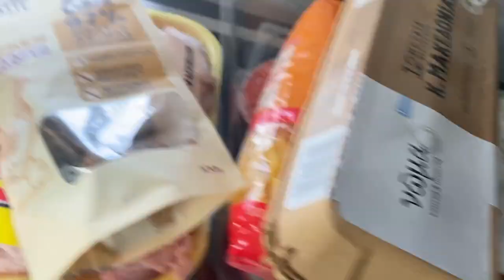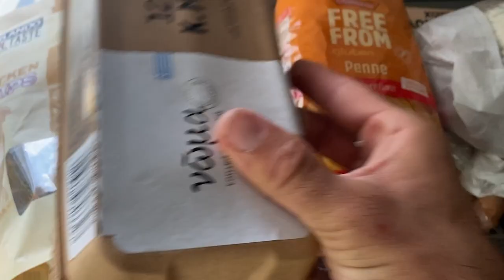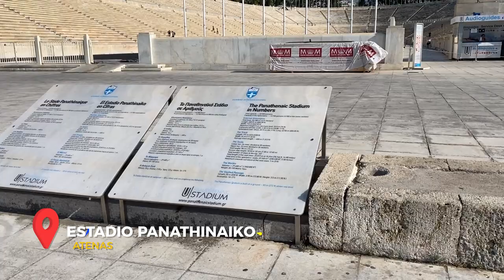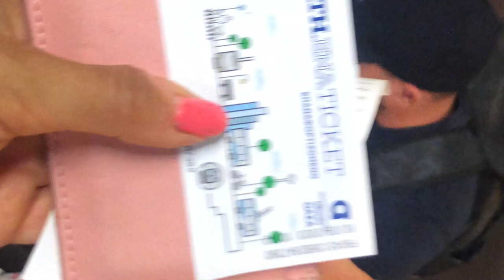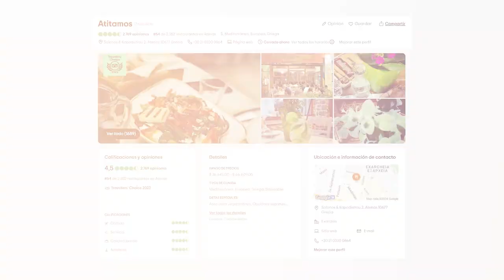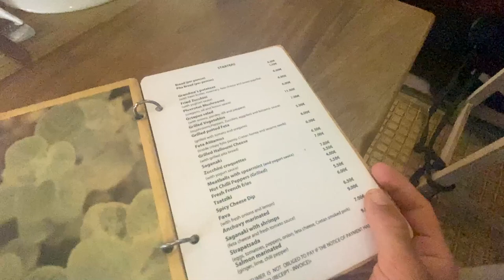QUÉ HACER Y VER EN ATENAS por ALEX YAÑEZ